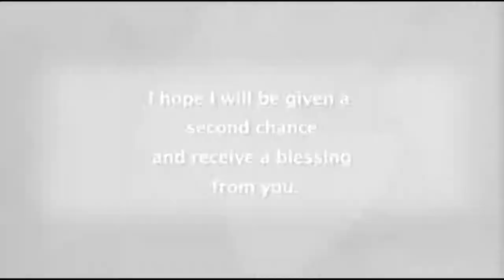Newsbreak 5-21-13 | Pope Francis urges diversity, Vermont legalizes physician-assisted suicide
Kevin Nelson shares the latest in Catholic news. Headlines:

-Pope Francis encourages unity in diversity in Pentecost homily
-Pope Francis responds to messages of gratitude from American inmates
-Vermont Governor Peter Shumlin signs bill legalizing physician-assisted suicide
-Pope Francis meets with those who coordinate missionary activity around the globe
-Pontifical North American College soccer team takes hom Rome's Clericus Cup.